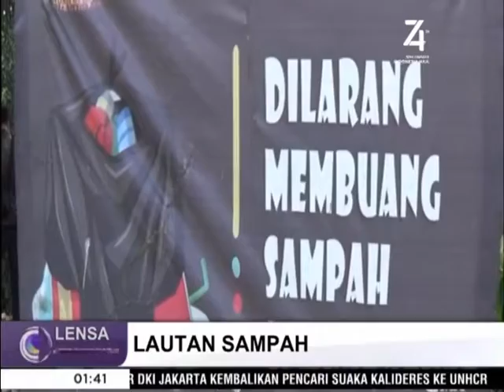Lautan Sampah di Kali Biru Cibinong Menumpuk Hingga Membentuk Daratan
Lautan sampah yang sudah bertahun-tahun menumpuk di Kali Biru, Cibinong, Jawa Barat, kini membentuk sebuah daratan. Karena sudah memadat, sampah ini pun sulit diangkut. Warga setempat sudah melaporkan hal ini, namun hingga kini Dinas Kebersihan belum juga membersihkan sampah-sampah tersebut.